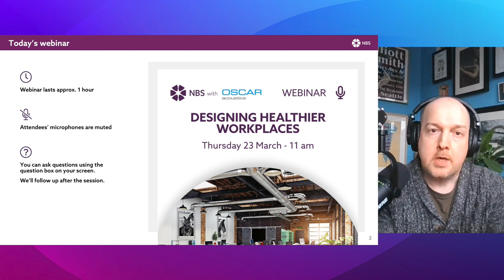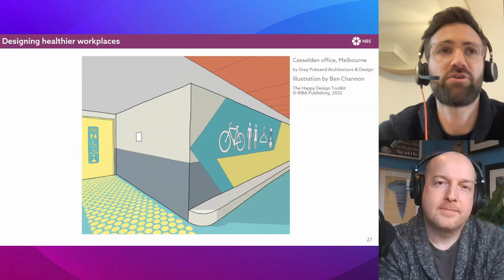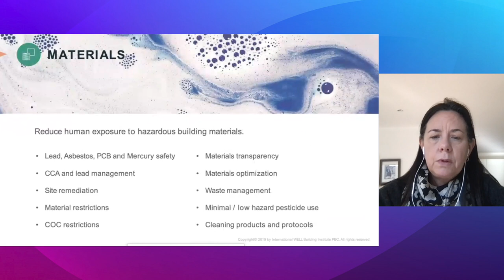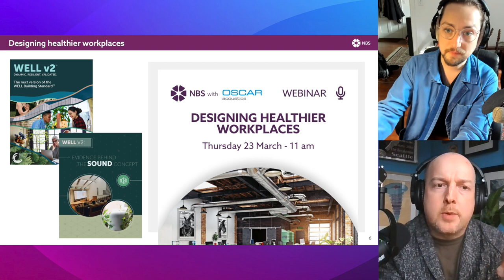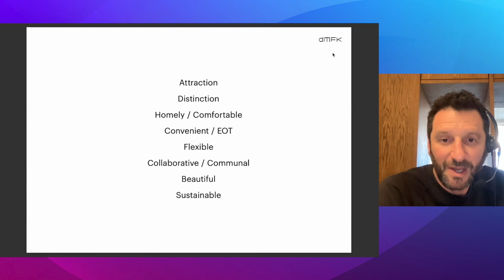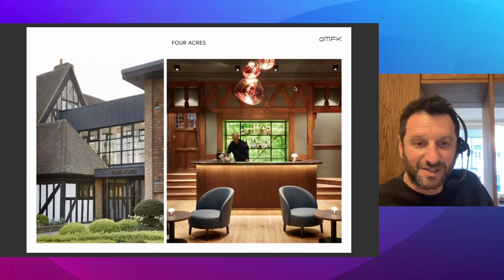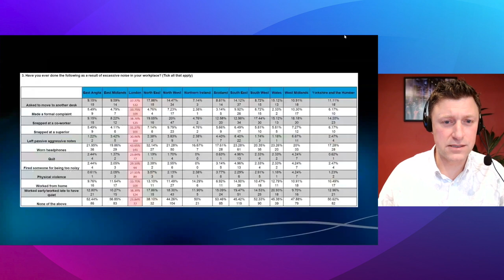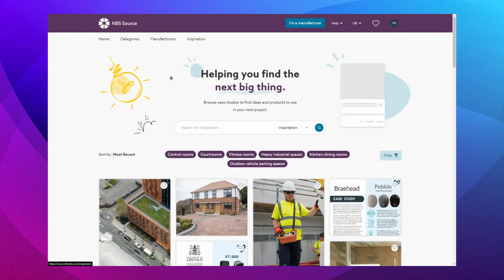Designing Healthier Workplaces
How can open-plan, desk-filled spaces evolve into collaborative and creative environments that still ensure quiet, focused work and privacy needs are considered too?

Offices may not be the first place we think of when focusing on health and wellbeing, but the complex combinations of temperature, lighting levels, noise reverberation and interior planning can have a significant impact on health and performance.

Join our webinar to discover how offices can become more appealing and enjoyable places to work. Paul Swaddle, Head of Technical Solutions at NBS, will be joined by a panel of experts to discuss real-world case studies and practical examples of workplace wellbeing.

Speakers
Ben Channon, Author of "Happy by Design" and "The Happy Design Toolkit", Architect & Director at design-for-wellbeing consultancy Ekkist.  Ben will reveal how to create buildings and places that promote mental well-being and physical health.

Ann Marie Aguilar and Ethan Bourdeau, from the International WELL Building Institute, will discuss the WELL Building Standard and particularly the WELL concept of Comfort: creating environmental acoustic and thermal conditions that are distraction-free, productive and soothing.

Ben Hancock from Oscar Acoustics will highlight case study projects where acoustic comfort and reduced reverberation was achieved through a combination of design solutions, natural materials and innovative acoustic products.

Paul Swaddle, Head of Technical Solutions at NBS, will demonstrate how NBS Chorus and NBS Source help you specify better health & well-being outcomes and sustainable, high-quality workplaces.
Julian de Metz, a Founding Director of dMFK Architects, will talk through recent case study workplace projects. With recent experience of their own office reinvention, Julian will focus on re-imaging office space for social collaboration and designing warm, rich, textured, engaging workplaces that respond to the needs of colleagues and improve workplace wellbeing.